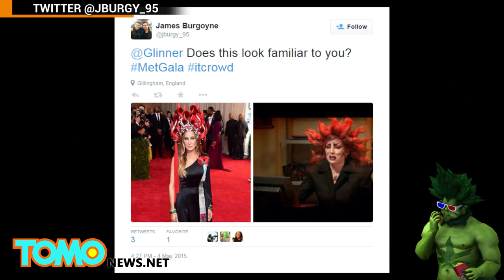Rihanna's huge dress compared to Big Bird, omelettes and pizza after 2015 Met Gala - TomoNews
The Met Gala took place at New York's Metropolitan Museum of Art on Monday. The annual fundraising event benefits the Metropolitan Museum of Art's Costume Institute in New York City and marks the grand opening of the Costume Institute's annual fashion exhibit.

In keeping with the theme of "China: Through the Looking Glass," mega songstress Rihanna stunned everyone when she showed up wearing a gigantic yellow fur-trimmed gown by Chinese designer Guo Pei that took three grown men to help her carry.

Memes of Rihanna's dress took over the internet as soon as pictures of the event started to emerge. Netizens compared her dress to Big Bird from Sesame Street, pizza, egg yolk, and many other things.